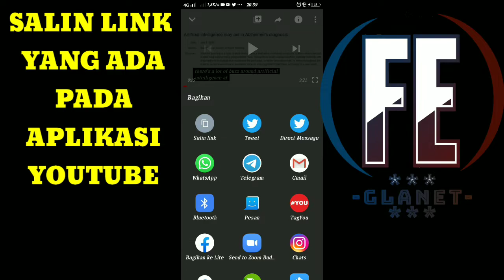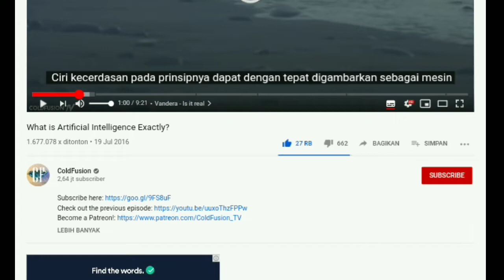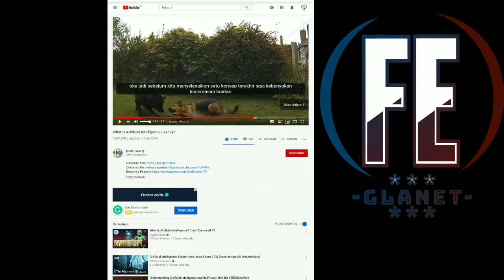Cara Membuat Subtitle Muncul Di YouTube - Automatis Translate Ke Bahasa Indonesia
Halo semuanya video kali ini saya akan memberikan tutorial cara membuat translate muncul pada YouTube. semoga bermanfaat